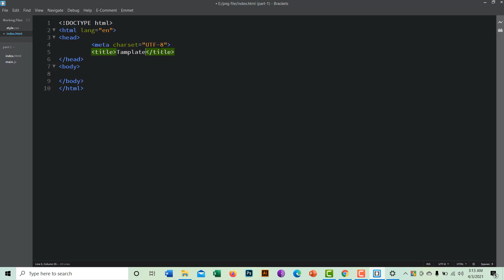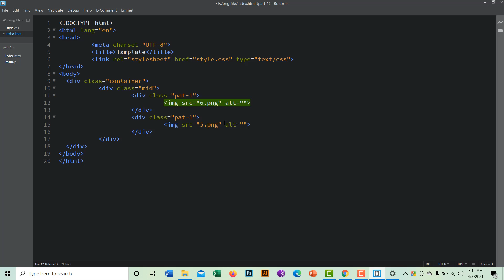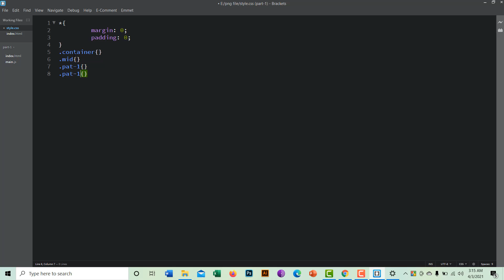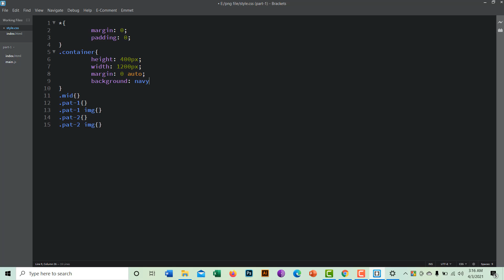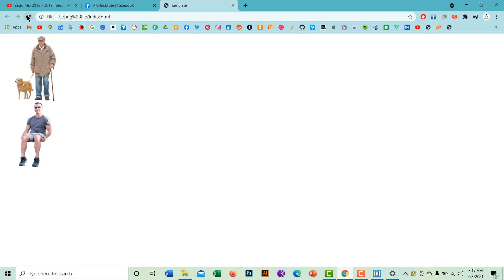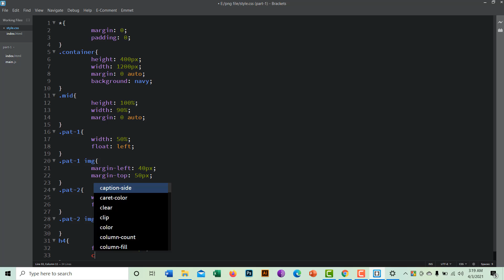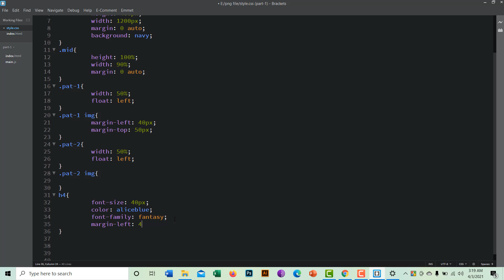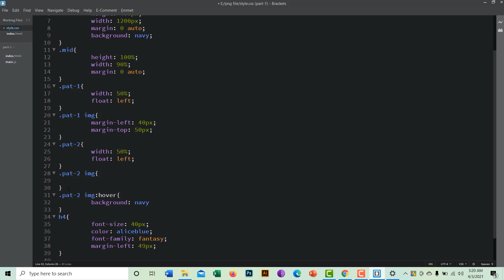How to Html / CSS Template design for online / Hover Effect / part -5